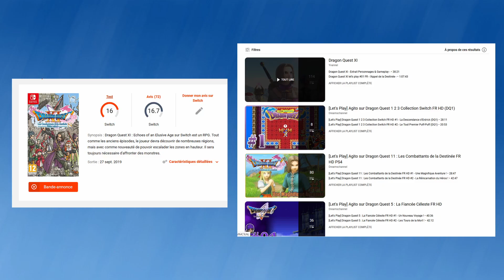DRAGON QUEST TALES - Marcello & Angelo - The templar brothers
In this new series of video, I will relate stories from the Dragon Quest series.
For the first episode, let me narrate you the story of Angelo & Marcello, the two templar stepbrothers from Dragon Quest VIII (8), the Journey of the Cursed King.

If you are not familiar with Dragon Quest, it will be my pleasure to introduce you to this universe and hope you will get into it !

00:00 Intro
00:42 The templar brothers
04:17 Meeting with the heroes
06:22 Reunion in Neos
10:53 The last encounter

Tracks:
00 : 03 - 00 : 42 Dragon Quest - Ouverture
00 : 45 - 01 : 10 Dragon Quest 8 - Royal Palace Gavotte (Night)
01 : 18 - 02 : 27 Dragon Quest 8 - Memories of the Sea
02 : 27 - 03 : 07 Dragon Quest 8 - Healed by a Hymn
03 : 07 - 03 : 44 Dragon Quest 8 - Overcoming Painful Times
03 : 44 - 04 : 17 Dragon Quest 8 - A Stealthy Shadow
04 : 20 - 04 : 28 Dragon Quest 8 - Intermezzo
04 : 28 - 04 : 50 Dragon Quest 8 - Boogie-Woogie in the Bar
05 : 12 - 05 : 27 Dragon Quest 8 - Dormaguez
05 : 27 - 05 : 58 Dragon Quest 8 - Ruins of Darkness
06 : 07 - 06 : 22 Dragon Quest 8 - To a Vast World
06 : 24 - 06 : 58 Dragon Quest 8 - At the center of the Dark Road
06 : 58 - 07 : 25 Dragon Quest 8 - Healed by a Hymn
07 : 25 - 07 : 51 Dragon Quest 8 - The Cool, Dark Road
08 : 25 - 09 : 12 Dragon Quest 8 - Raising the War Cry
09 : 12 - 09 : 56 Dragon Quest 8 - Hurry! We're in a Pinch
10 : 05 - 10 : 40 Dragon Quest 8 - Expressing My Thoughts Through My Harp
11 : 02 - 11 : 47 Dragon Quest 8 - Break Through the Barrier
11 : 51 - 12 : 12 Dragon Quest 8 - Quiet Village
12 : 12 - 12 : 27 Audio Highs - Mirai no Edo
Transition : Dragon Quest 11 - Quest Accepted